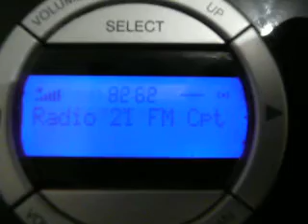receptie dab februarie 2009 fara antena